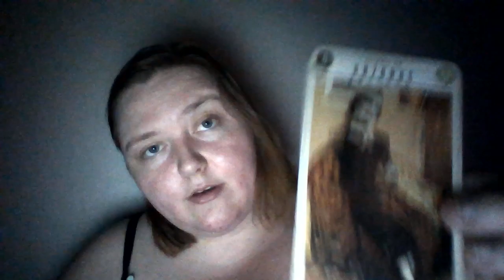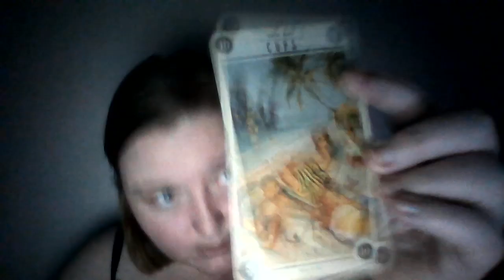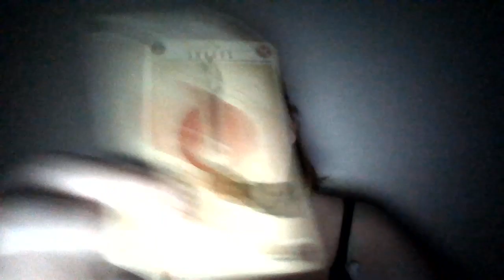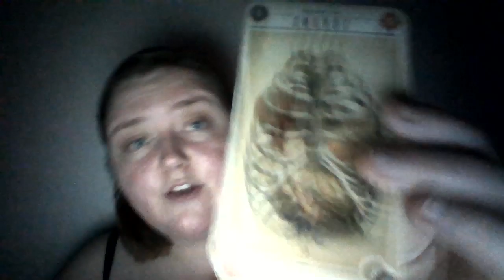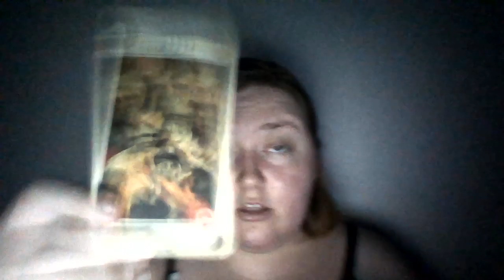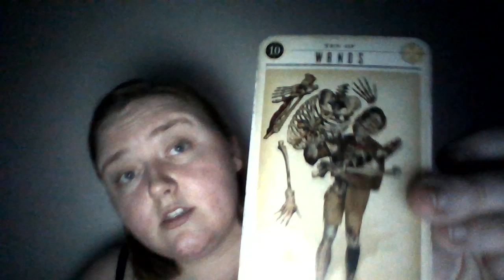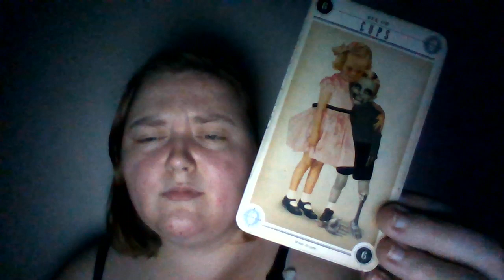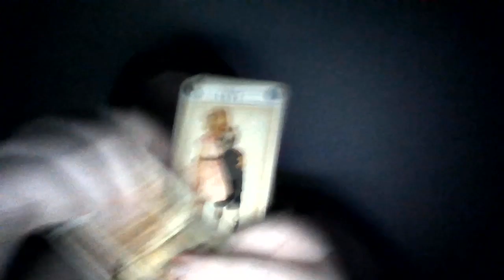Libra April 28 2020 Horoscope Readings Strings Attached!!!